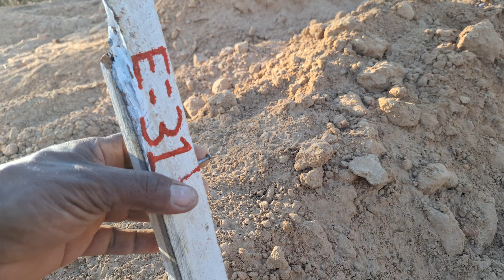NOTA: Começou a Cascalhamento da Terraplanagem na Pav/asf de MG-402 com inicio em Pintópolis-MG 2/4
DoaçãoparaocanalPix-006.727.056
O Departamento de Estradas de Rodagem de Minas Gerais (DER-MG) homologou, em 7/3, em publicação no Diário Oficial do Estado, resultado da licitação que permite a retomada das obras de complementação dos serviços de melhoramento e pavimentação das rodovias MG-402 e MG-202, trecho Pintópolis – Urucuia, no Norte do estado.

De acordo com a licitação, os 73 quilômetros de obras serão divididos em dois lotes: o lote um com 21,753 quilômetros e o lote dois com 51,440 quilômetros.

Os recursos para execução das obras estão garantidos por meio do Provias. A assinatura do contrato com a empresa Mais Construtora Ltda, vencedora da licitação, e a autorização para o início dos serviços, devem ocorrer nos próximos dias.

Histórico

Os trabalhos de pavimentação das rodovias foram temporariamente interrompidos devido ao não cumprimento, por parte da antiga empresa responsável pela obra, das metas de execução estabelecidas. Diante disso, foi necessária a rescisão contratual e publicação de um novo edital.

Benefícios

As obras no trecho Pintópolis-Urucuia vão integrar a região Norte e Noroeste de Minas, os vales do Jequitinhonha e Mucuri e o Sul da Bahia, facilitando o transporte de grãos, que é a base da economia da região.

Além disso, a expectativa é a de que, após a conclusão dos serviços, cerca de 100 mil pessoas sejam beneficiadas diretamente pela pavimentação do segmento.

“A pavimentação da MG-402 e MG-202 é uma obra esperada pela população do Norte de Minas há décadas. A melhoria vai trazer benefícios logísticos e de segurança viária para toda região, além de diminuir significativamente o tempo de deslocamento no trajeto até Brasília, que poderá ter redução de mais de duas horas”, destacou o diretor-geral do DER-MG, Rodrigo Tavares.

Durante a execução dos trabalhos serão gerados cerca de 130 novos postos de trabalhos